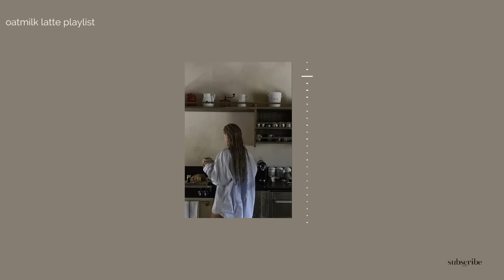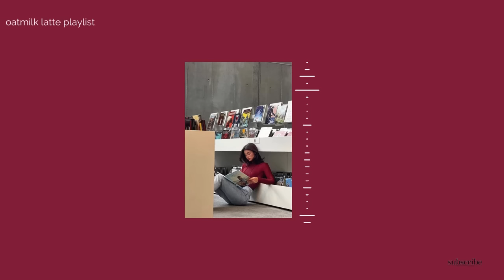songs that comfort you | a playlist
P.S. The playlist that I created and post don't create revenue.
So if you're willing to help me here's a link to my buymeacoffe :)

if you like to be organized and planned like me, you should look at these planners. ✨

: ̗̀➛ Etsy Shop

: ̗̀➛Description: Salma Sophis

: ̗̀➛Videos: Openshot
: ̗̀➛Thumbnails: Canva

the best study playlist to keep you happy and motivated 🖤
xoxo Lattee ☕

This video is completely made by me.

 *ੈ✩‧₊˚ℂ𝕝𝕠𝕤𝕖 *ੈ✩‧₊˚   *ੈ✩‧₊˚   *ੈ✩‧₊˚   *ੈ✩‧₊˚   *ੈ✩‧₊˚   *ੈ✩‧₊˚   *ੈ✩‧₊˚   *ੈ✩‧₊˚   *ੈ✩‧₊˚  *ੈ✩‧₊˚
00:00 Fed up with
03:11 time traveling
06:22 Until ı find you
09:17 a thousand little fires
12:53 There is a new day
16:14 Coffee cup
19:10 just a little time
21:51 it really makes me wonder
25:07 no one like you,
27:58 sunrise
30:52 viver pode ser simples
33:31 better than new
36:48 munites into days
40:05 time traveling